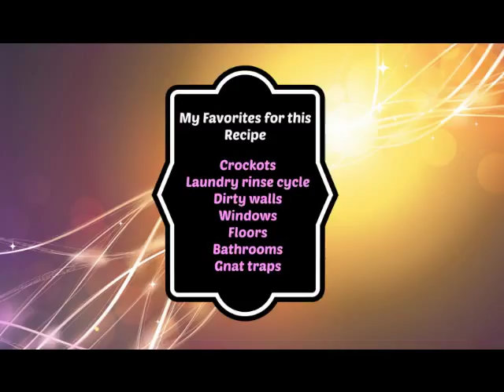How to clean stains out of a crockpot and other uses for vinegar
Here are some helpful tips when trying to clean stubborn stains and dirt around the house.